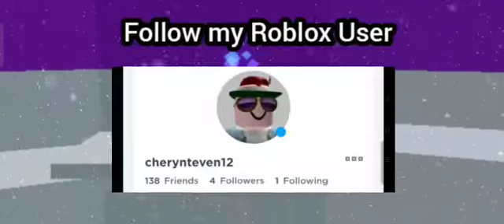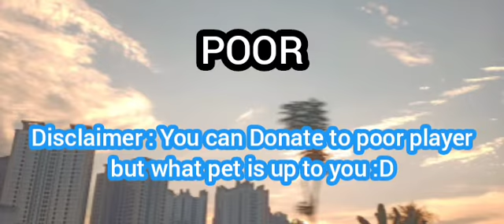5 TYPES OF PEOPLE IN ADOPT ME!!